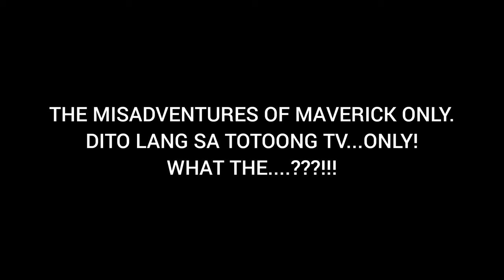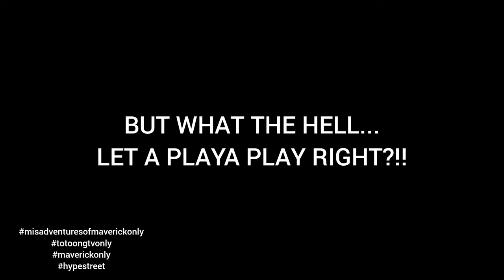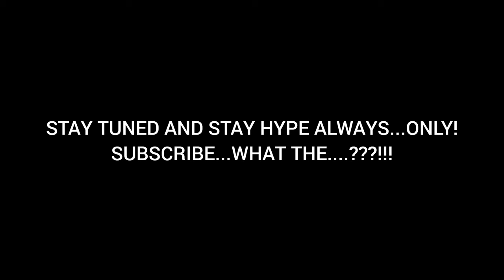THE MISADVENTURES OF MAVERICK ONLY. DITO LANG SA TOTOONG TV ONLY! WHAT THE...?! JARICK BATE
ANOTHER MISADVENTURES ON THE HYPE STREET OF MONTANA TAMARIND VILLE.
NEVER KNEW THAT THERE ARE HOT AS HELL RESIDENTS LIVING IN THE DORM OF ALING MARING.
FINALLY GAVE JARICK BATE'S GIFT BUT HE MADE ME EFFIN WAIT.
MAVERICK ONLY...
 SO ITS EASIER TO SEARCH ON YOUTUBE.
THANK YOU TO ALL MY SUBSCRIBERS FOR YOUR CONTINUED SUPPORT IN WATCHING MY SHOW.
STAY HYPE AND HAPPY ALWAYS...ONLY!